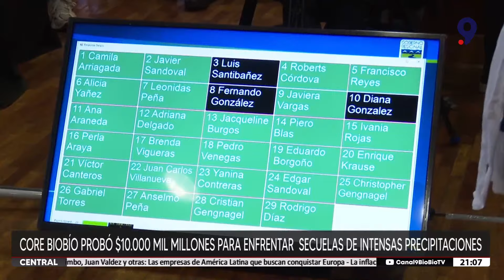CORE Biobío aprobó 10.000 Mil Millones para enfrentar secuelas de intensas precipitaciones